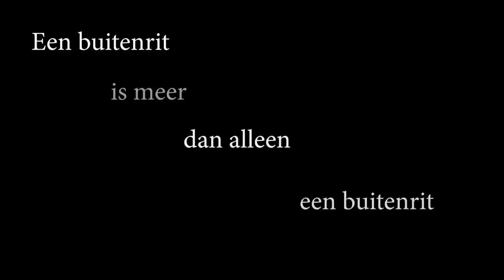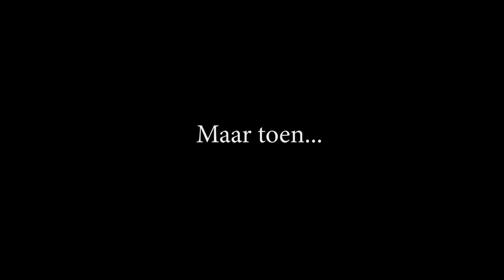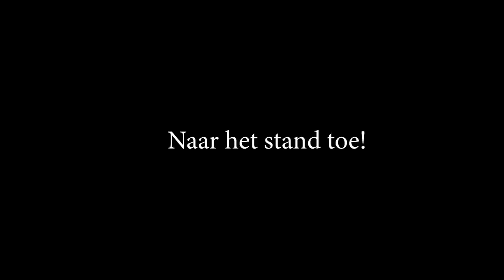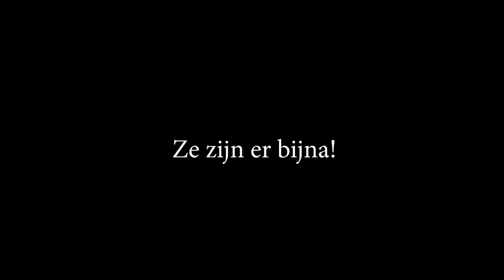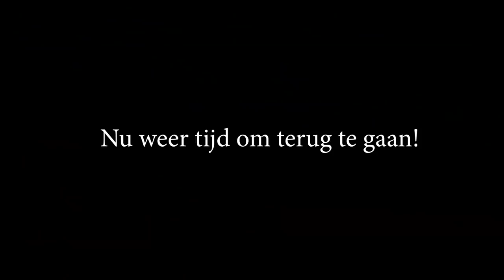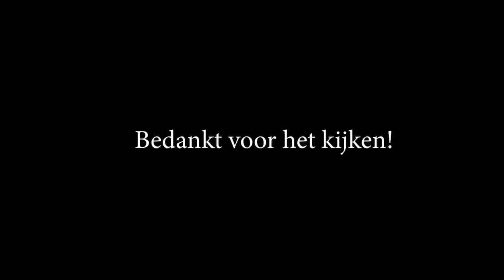Avontuur Tessa en Rebecca op buitenrit * Hart voor Paarden *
Dit avontuur gaat over Tessa, Blondie, Rebecca & Verona die naar het strand gaan. Wil je meer van zulke video's zien? Laat het weten in de reacties!

Ook post sturen? Dat kan naar:
Honderdland 9d
2676LT Maasdijk